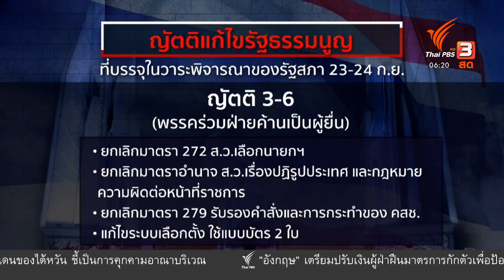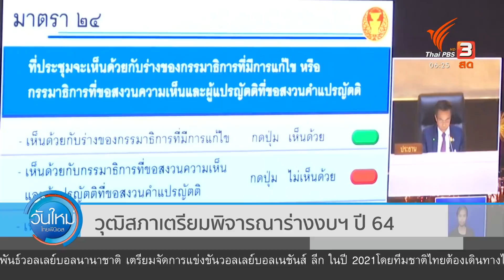ชุมนุมกดดันรัฐสภา ถกแก้ รธน. : มุม(การ)เมือง (21 ก.ย. 63)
เป้าหมายต่อไปของผู้ชุมนุมคืออาคารรัฐสภาและญัตติแก้ไขรัฐธรรมนูญ ทำให้วันที่ 24 กันยายนนี้ การเมืองจะร้อนแรงทั้งในและนอกสภา ? แต่ต้องบอกก่อนว่า 6 ญัตติแก้ไขรัฐธรรมนูญที่บรรจุในวาระของสภาแล้วนั้น ไม่มีญัตติใดตอบสนองข้อเรียกร้องทั้งหมดของผู้ชุมนุม ส่วนจะเสนอจะแทรกประเด็นใด ก็ต้องพูดคุยกันและอยู่บนพื้นฐานความเป็นไปได้ เพราะมีข้อจำกัดไม่น้อยทีเดียว